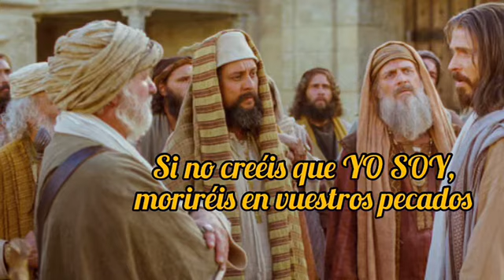Comentario al Evangelio de hoy martes de la V semana de Cuaresma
Comentario a Juan 8, 21-30 Sobre la Incredulidad